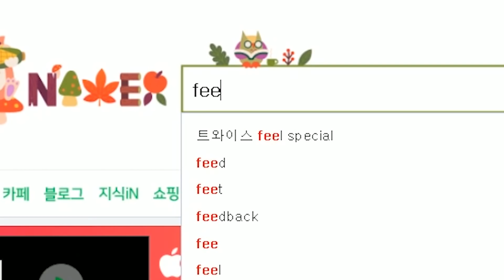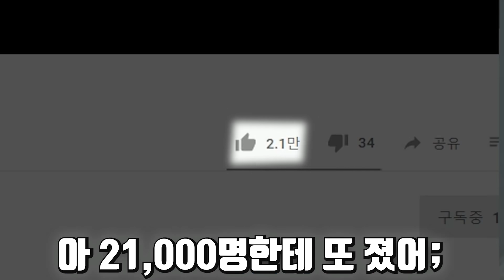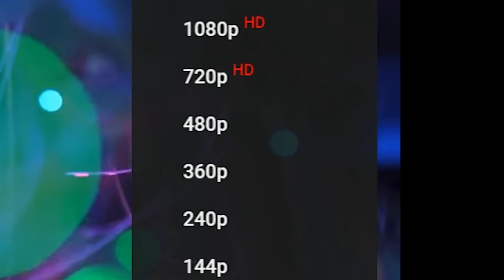트와이스 나연님때문에 너무 힘이듭니다...